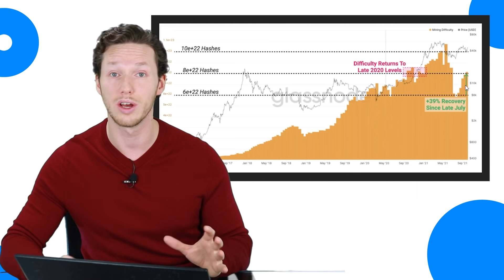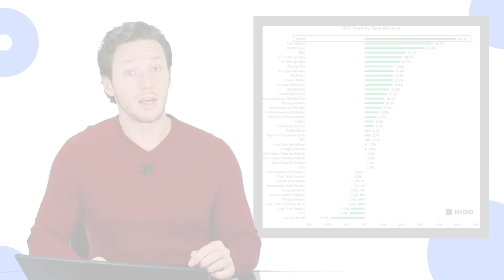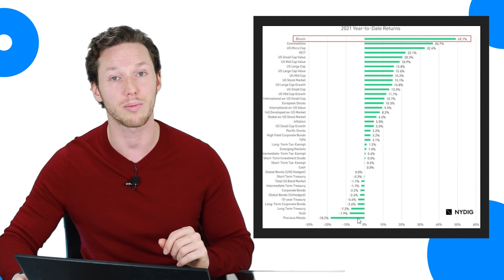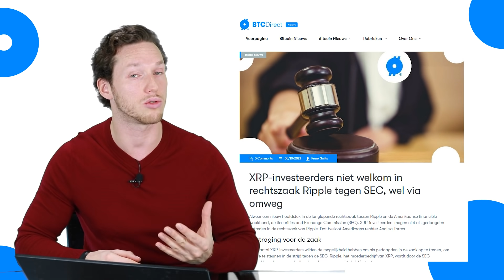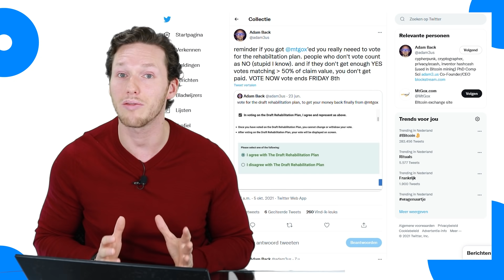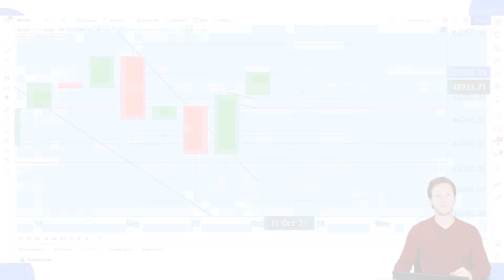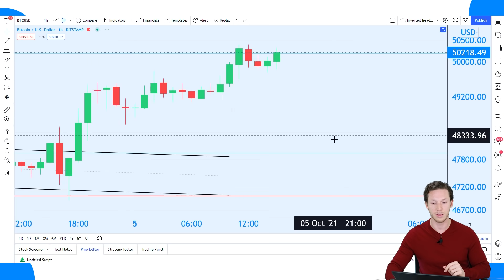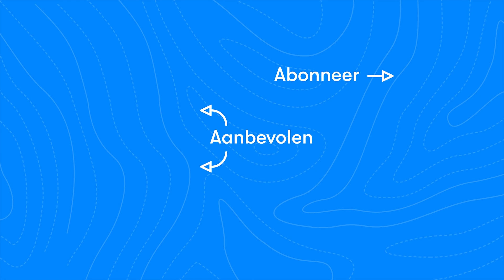Bitcoin breekt door 50.000 dollar: beste asset van 2021 | BTC nieuws vandaag | #508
Wauw! Bitcoin schiet door 50.000 dollar, een belangrijk psychologisch niveau. Volgens onderzoek van NYDIG is bitcoin de best presterende financiële asset van 2021. Ondertussen is er minder goed nieuws voor Facebook: aandelen van het bedrijf zakken met 5 procent na de wereldwijde storing gisteren.

00:00 Intro
01:08 BTC hashrate blijft sterk toenemen na dip
04:02 BTC beste investering over 2021 t.o.v. aandelen, grondstoffen etc.
06:54 Update SEC vs. Ripple; XRP hodlers niet welkom
08:57 Belangrijke stemming MtGox loop tvrijdag af!
10:45 Mark Zuckerberg verliest miljarden in slechts enkele uren
13:12 Koerrrsen koerrrsen!
17:54 Outro